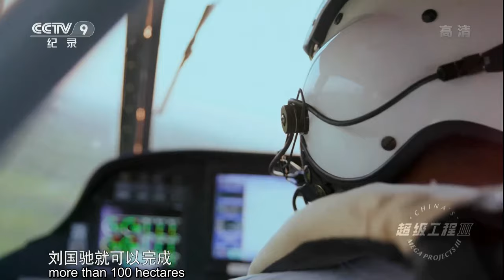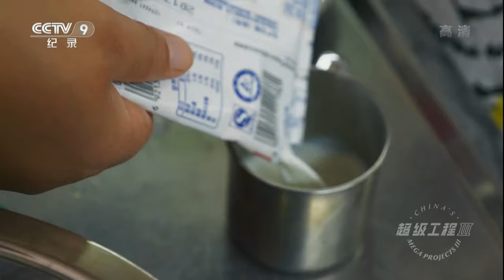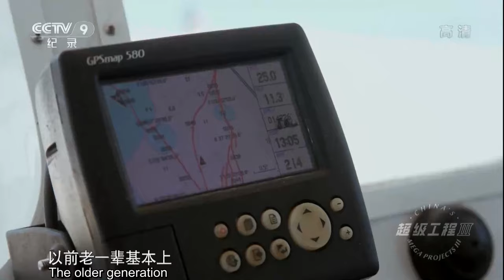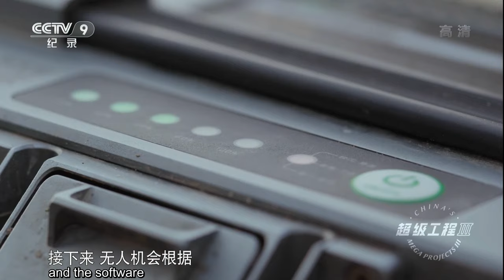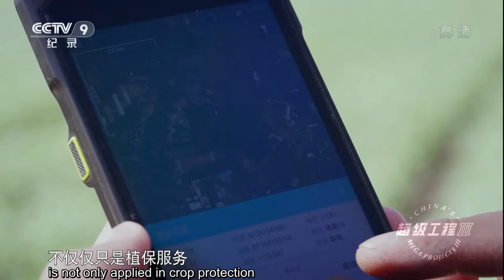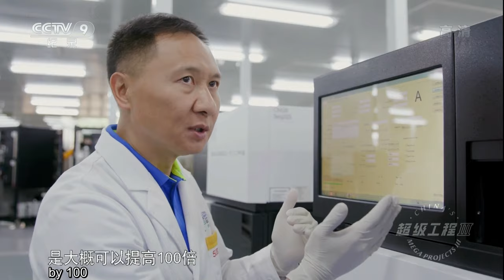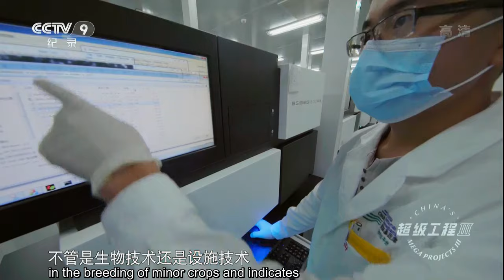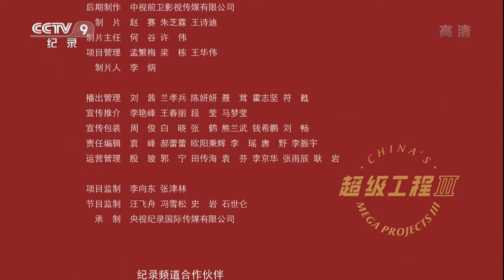Behind the little market stands the biggest gene bank in the world | China Documentary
It is a challenge unprecedented in human history to feed 22 percent of the world's population with only seven percent of the world's cultivated land. What's the secret behind China's successful establishment of food security?